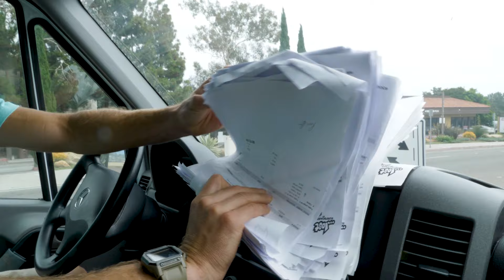A Look Inside The Most Talented Surf Town In America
San Clemente isn’t all Lowers and …Lost surfboards. (OK, so maybe it kinda is.)

The latest episode of “Wish You Were Here” takes us inside the most talented surf town in America, and the factory where most of its most successful surfers’ crafts are made. From The Gudauskas brothers, to Kolohe Andino, to Griffin Colapinto, to Jett Schilling, their one common denominator, aside from being San Clemente locals, is a long-standing relationship with both Lower Trestles and Matt Biolos. It’s the combination that’s (literally) shaped their careers.

“Matt likes to invest in the future of surfing, via the groms,” says Nate Yeomans, during a tour of the …Lost factory in the clip above. “You can paddle out in the lineups around here and there’s kids throwing tail, flipping out, and doing huge airs all over the place, and I’d say 98 percent of them are on Mayhems.”

This 10-minute piece, shot mostly at Trestles, but with a sprinkle of the surrounding beachbreaks, is a reminder why San Clemente just might be the best beach town in California to be a surfer.